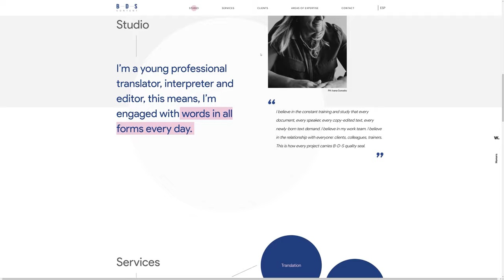BDS content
BDS content by estudio/nk ® From Argentina.
Barbara is a young professional translator, interpreter and editor, this means, she’s engaged with words in all forms every day.